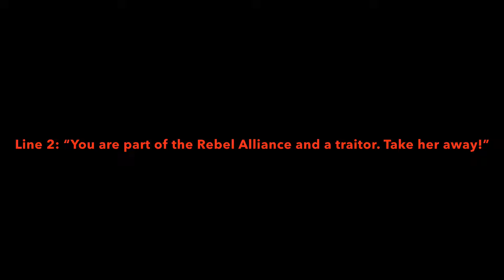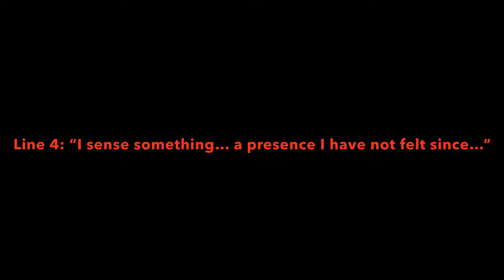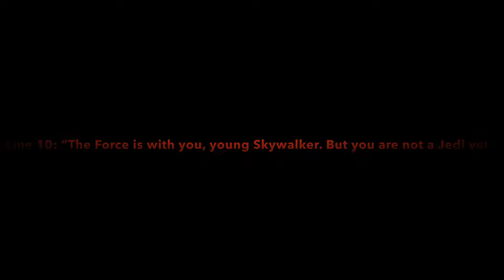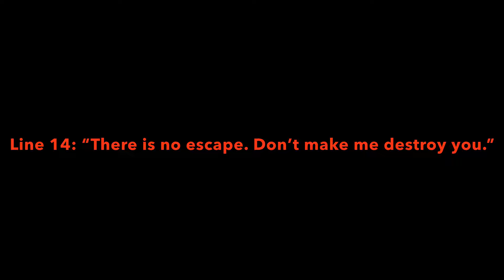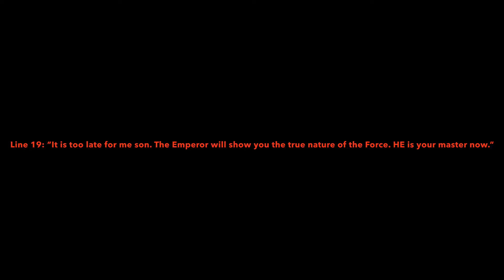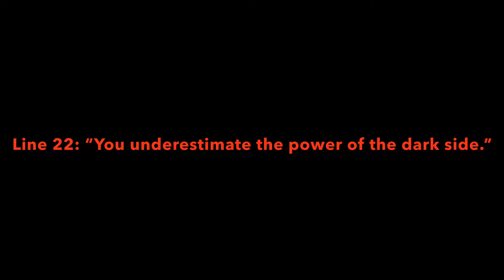Darth Vader Line Comparison - James Earl Jones Vs Fred Tatasciore